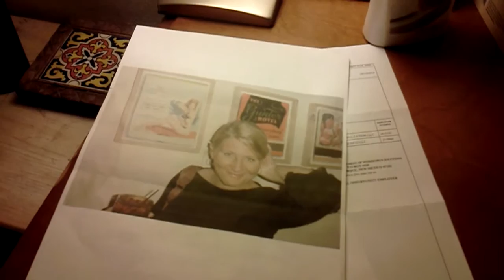A Fire Inside (My Fireplace)